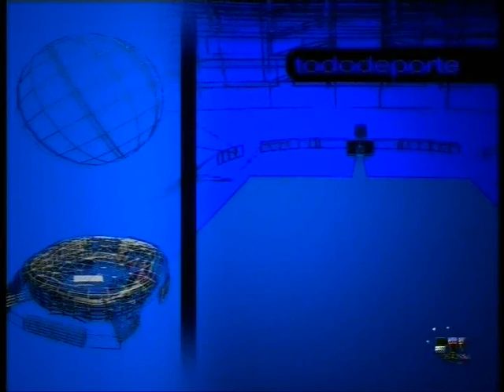TODODEPORTE - 31 - OCTUBRE - 2011